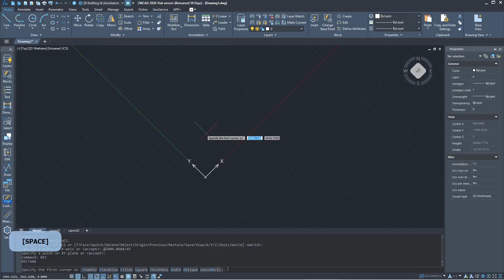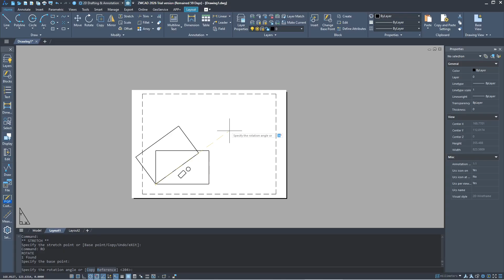ZWCAD 2026 How To Rotate Viewport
Learn how to easily rotate viewport in ZWCAD 2026 with these simple steps. Enhance your drawing and viewing experience with this feature.